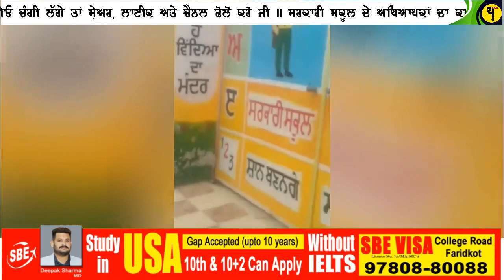Punjabi News || ਸਰਕਾਰੀ ਸਕੂਲ ਅਧਿਆਪਕਾਂ ਦਾ ਕਾਰਨਾਮਾ ਅੰਦਰ ਬੰਦ ਕੀਤੀਆਂ ਬੀਬੀਆਂ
ਸਰਕਾਰੀ ਸਕੂਲ ਅਧਿਆਪਕਾਂ ਦਾ ਕਾਰਨਾਮਾ ਅੰਦਰ ਬੰਦ ਕੀਤੀਆਂ ਬੀਬੀਆਂ
ਫਰੀਦਕੋਟ ਵਿੱਚ ਸਰਕਾਰੀ ਸਕੂਲ ਦੇ ਅਧਿਆਪਕਾਂ ਨੇ ਸਕੂਲ ਨੂੰ ਜਿੰਦਾ ਲਾ ਕੇ ਮਿੱਡ ਡੇ ਮੀਲ ਵਾਲੀਆਂ ਬੀਬੀਆਂ ਅੰਦਰ ਬੰਦ ਕੀਤੀਆਂ, ਬਾਰੇ ਪੰਜਾਬੀ ਵਿੱਚ ਖਬਰ ਮਿਤੀ 20 ਅਪ੍ਰੈਲ 21
Download our andriod App on PLAY STORE